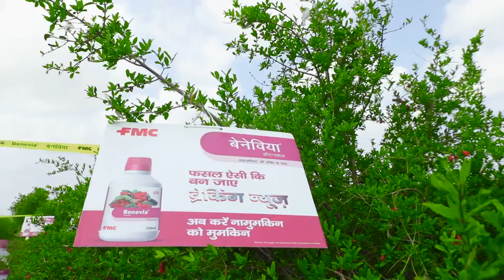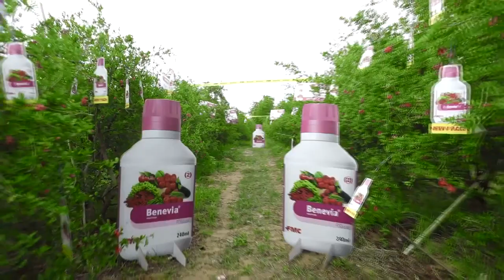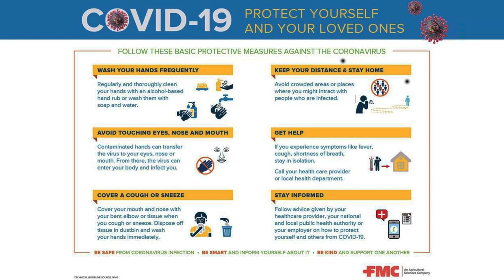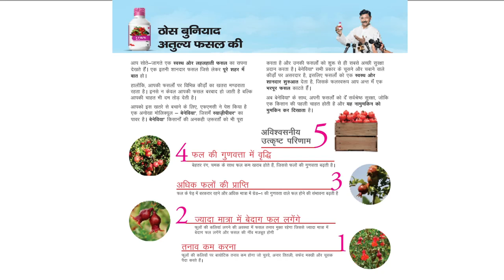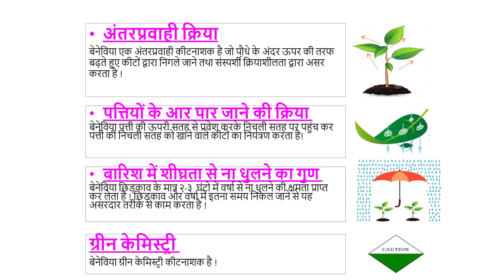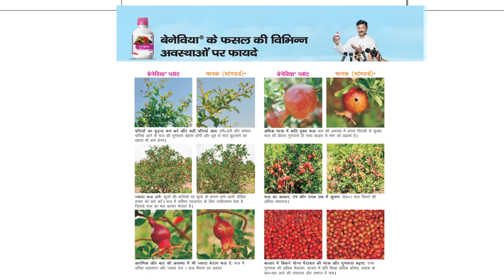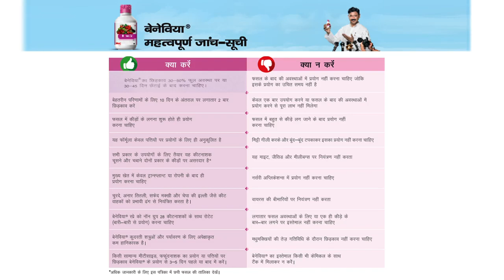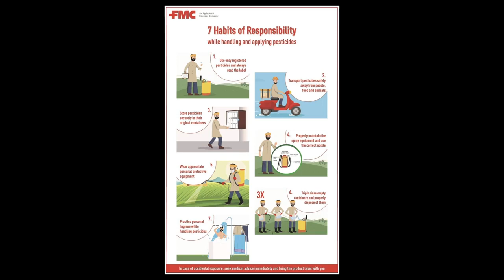Insect Management in Pomegranate | Hindi | FMC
Watch this joint session by our Marketing and Sales leaders - Mr. Om Prakash Rawat & Mr. Nilesh Kumar Upadhyay, Live from the field, and get to know more on FMC Crop Solutions for Insect management in Pomegranate crop.

About Us -